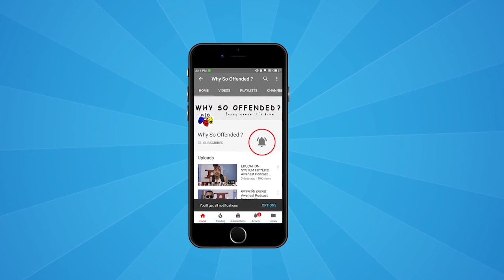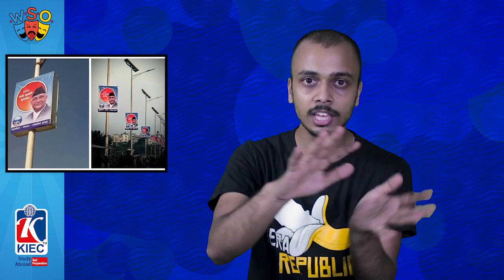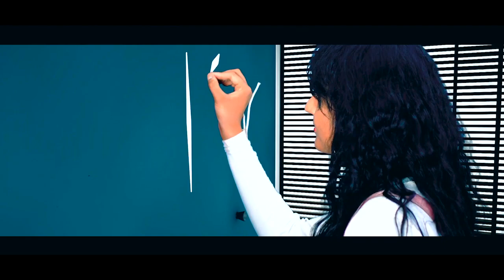FREE PRESS IN NEPAL | Awenest Podcast Episode 56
Written by: Binayak Kuikel, Roja Dhungana
Camera, Edit, Social Media, Graphics: Sagar Bhatta
Thumbnail and BG: Buddhiraj Nagarkoti

KIEC
(Abroad Study and Test Preparation)

TSHIRTS HERE